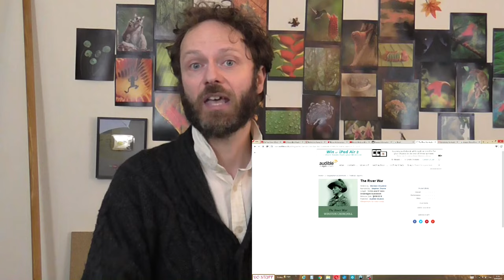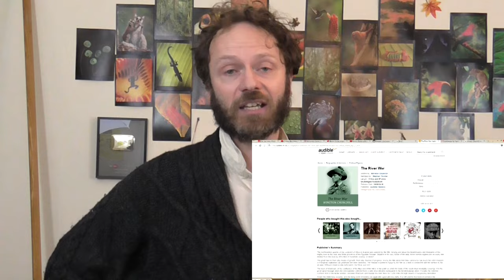British Officers Don't Duck!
Is it true that British officers strode around the battlefield under heavy fire as if out for a stroll?  Whom should we believe?

I didn't know whether to believe the tales I heard of officers behaving as though they hadn't noticed that they were under fire, but the evidence mounted up. It may have some practical application too, and might not just be a symptom of pointless bravado.

I'm not claiming that this bizarre behaviour is completely unique to British officers, but they do seem to surprise people with it more than most.  I know some people will assume that I am saying "all foreign officers ducked" because that's YouTube, but I am not.